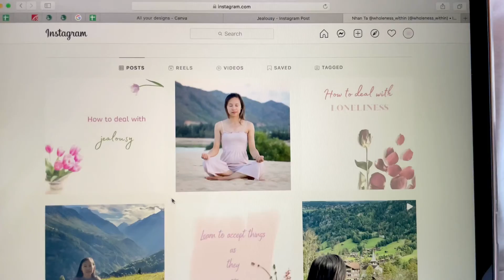Tu tập tại gia - 1 ngày của cư sĩ.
Một ngày bình yên cùng Athena, những câu chuyện nhỏ và lời nhắn nhủ…